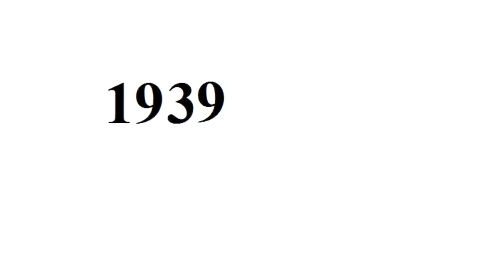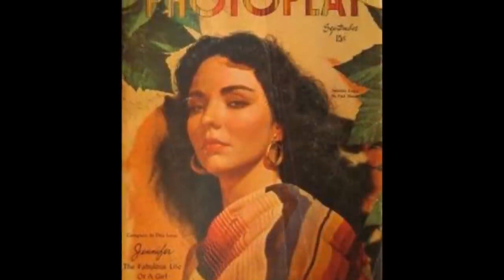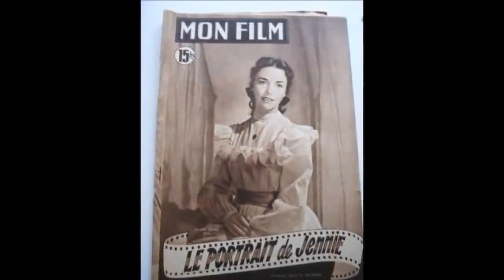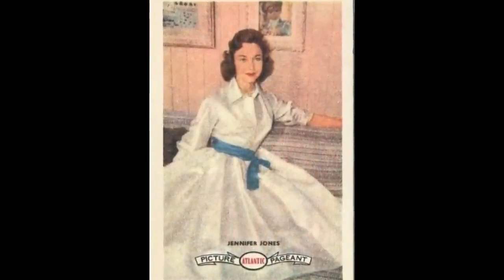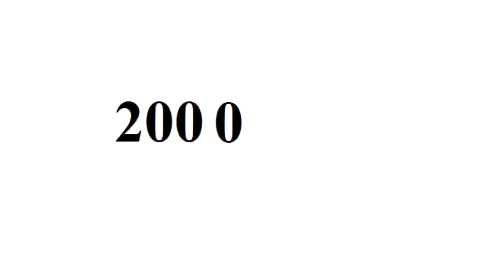Jennifer Jones - From Baby to 98 Year Old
Copyright: Jennifer Jones.

Go to:
topgamehaynhat.net